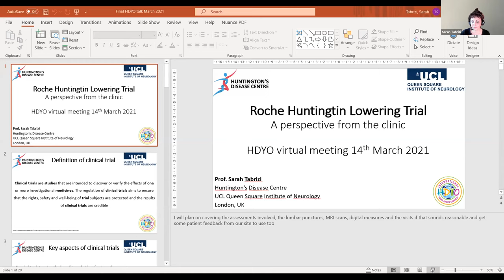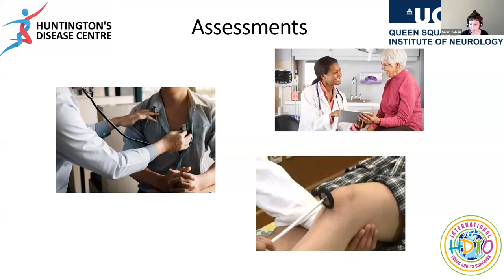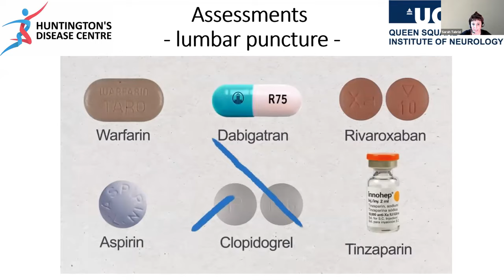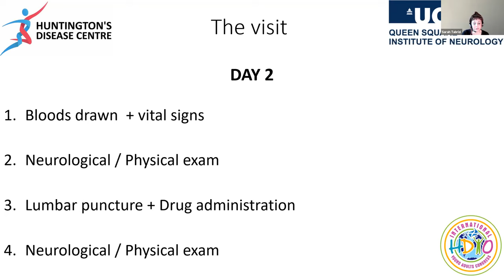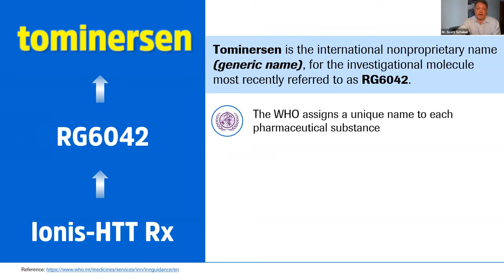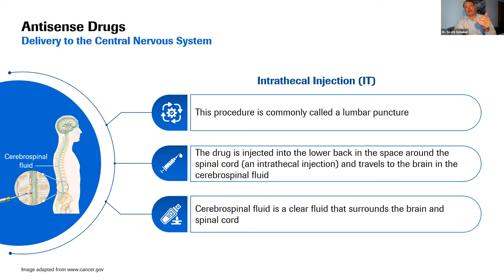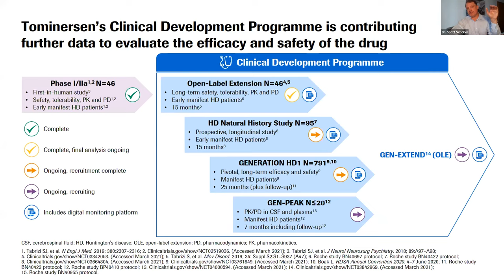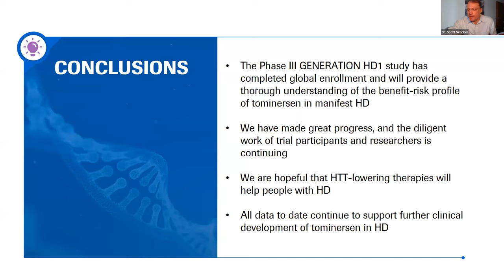Huntington Lowering Trial: Prof Sarah Tabrizi & Roche Update: Dr Scott Schobel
We are pleased to share Sarah Tabrizis research update and Roches update from HDYOs International Young Adult Congress from March 2021